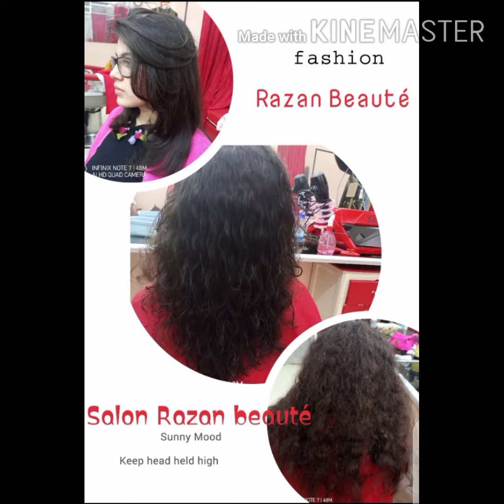8 يوليوز 2020